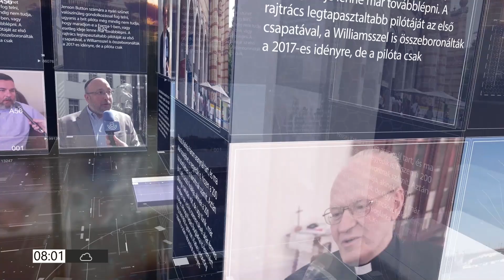PIRKADAT M. Kende Péterrel: Dr. Kis-Benedek József - Katonák nélkül háborúzni nem lehet